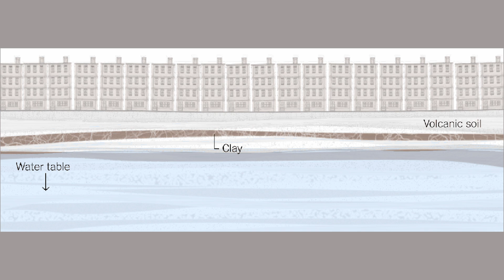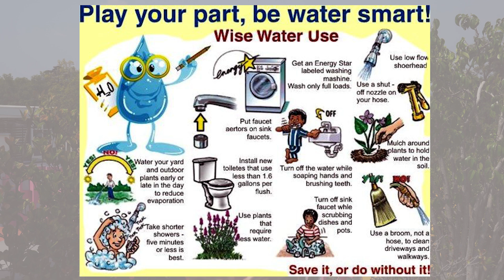Mexico City's Water Problem - The Story of Subsidence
Mexico City is sinking, after years of drought, overpopulation and poor city infrastructure the lake bed and aquifer that the city sits on have become severely depleted. This is the story of subsidence, and it started thousands of years ago when the Spanish decimated the Aztec city of Tenochtitlan.

The Nature News Channel is dedicated to educational content and insightful conversations on nature, wildlife, biodiversity, environmental policy, green energy, pollution, climate change and global health. Join the conversation to get updates weekly on news around the globe, and the issues we face in sustainability and nature.

Sustainable Product Swaps for Zero Waste Living

With support from @science